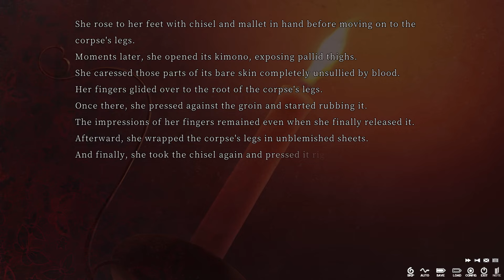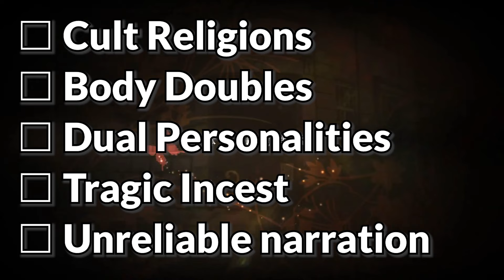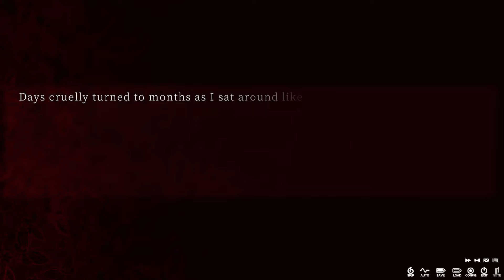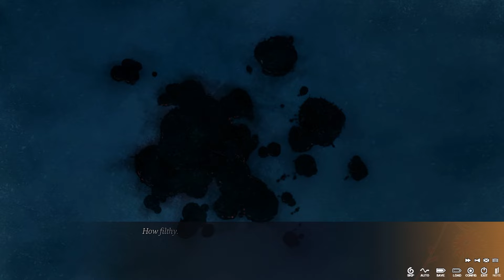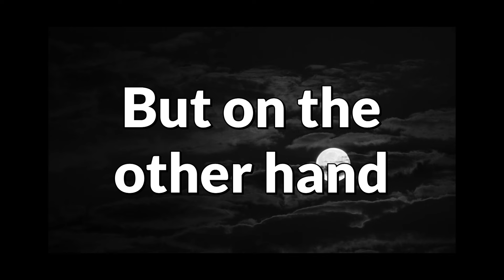My Favorite Murder Mystery Visual Novel!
This is my favorite murder mystery visual novel of all time.

Kara no Shoujo combines this haunting atmospheric aesthetic—with its Japanese noir investigation narrative.

This isn’t about finding the serial murderer, but the madness that comes from obsessions and paranoia.